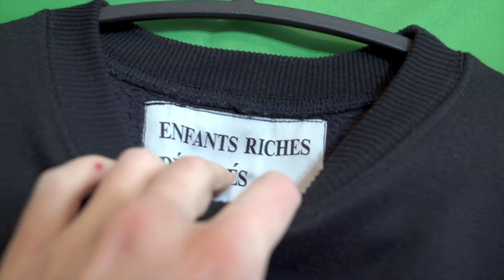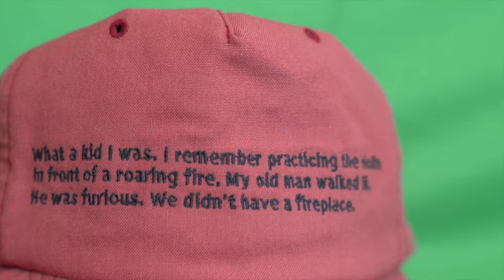Henry sold this ERD bootleg on the streets of Paris...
Looking at the EARLIEST Enfants Riches Deprimes pieces Henry ever made.